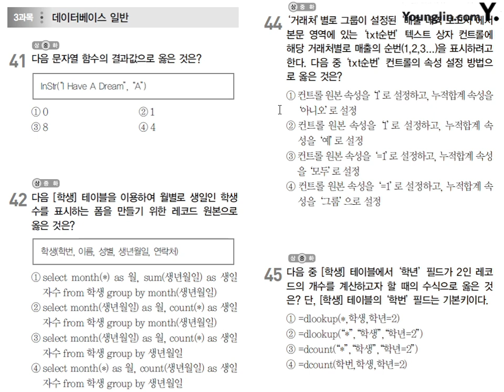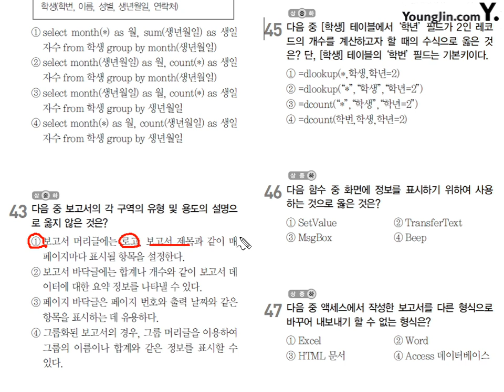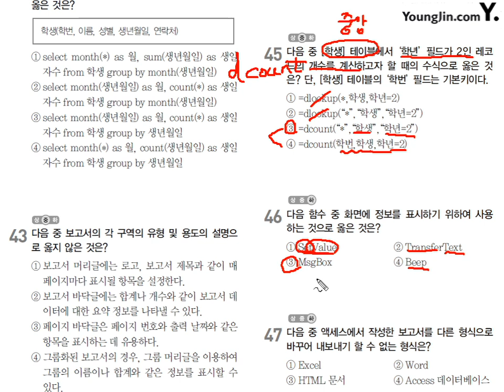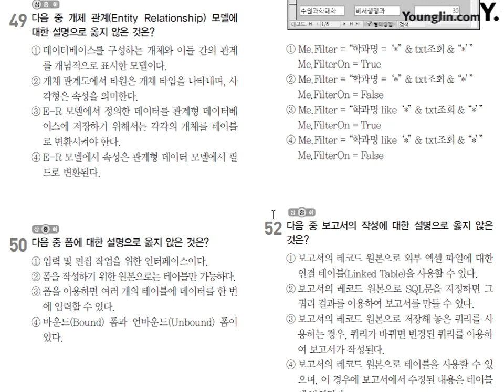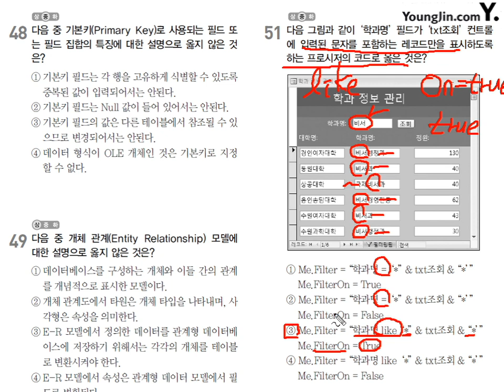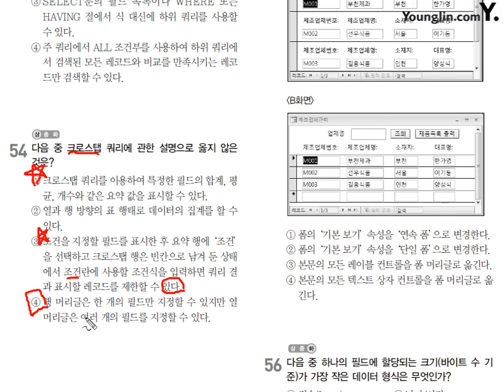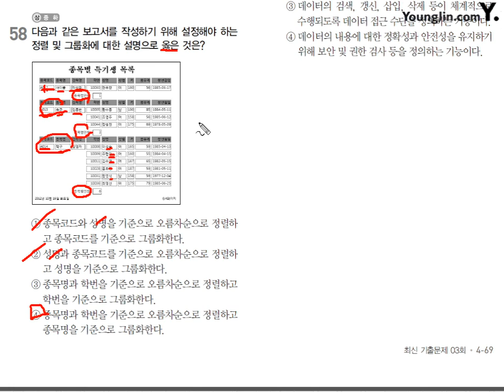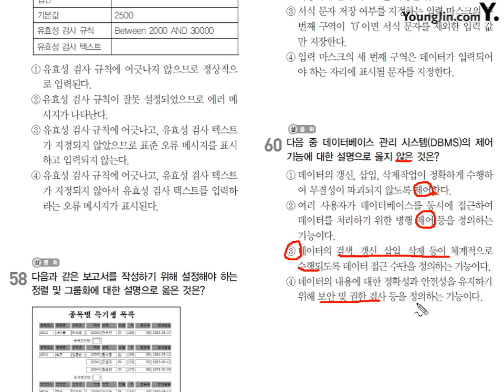2012년 9월 22일 3과목